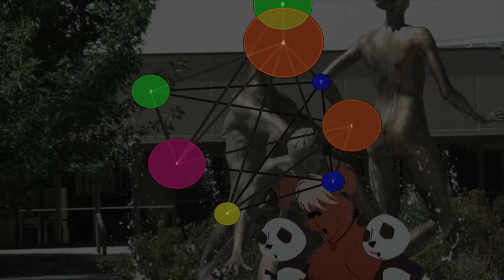"Time To Change" Metric Parody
From the series "A Wonderful World Of Chemistry", delve further into the metric system and learn how to convert units to the tune of the Brady Bunch's "Time To Change".